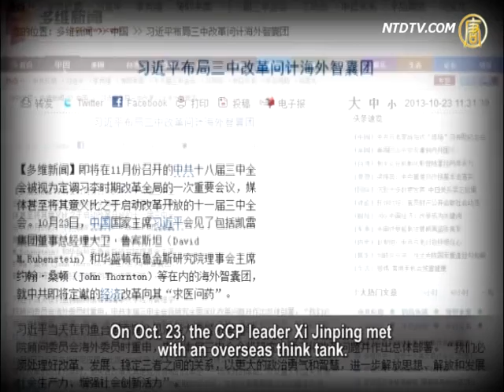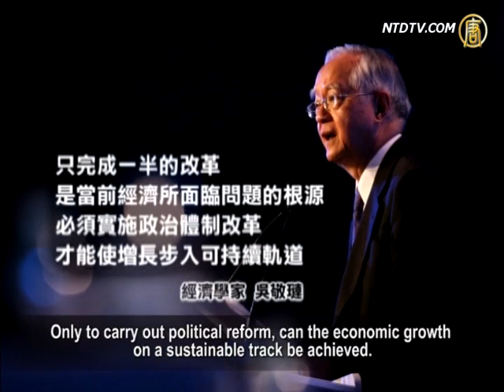Xi Jinping Consults Overseas Think Tank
The Chinese Communist Party's (CCP)
Third Plenary Session will be held soon.
The top leadership say the current reform like
biting on hard bones, is very tough.
They consulted experts from home and abroad.

What is the real direction for China?

Will the CCP internal reforms work?

The Third Plenary Session was scheduled in November.

The date has not been publicized yet.

For several months, the high-level leaders spoke on many
occasions, particularly at international meetings.
They vowed to fully deepen the reforms.

On Oct. 23, the CCP leader Xi Jinping met
with an overseas think tank.
Xi consulted experts about China's economic reform.

The experts include David Rubenstein, co-founder of the
Carlyle Group, a global private equity investment firm,
and John Thornton, Chairman of the Board of Trustees at
Brookings Institution in Washington D.C..

On the same day, Xi met with overseas members of
Tsinghua University School of Economics and
Management Committee in Diaoyutai State Guesthouse.

Xi emphasized the upcoming CCP conference will discuss
deepening reforms.

Xi says the current problem of reform needs to be resolved
is extremely tough, which like hard bones is hard to bite.
If they hesitate and are timid, not only can the CCP not
leap forward, but it will also ruin previous achievements.

Xie Tian, Professor at Aiken Business School, University
of South Carolina: "Each time the CCP faces crisis,
it always uses various means such as reform,
anti-corruption, political reform to escape the collaspe.
The CCP's evil nature has never changed.

All the so-called reforms or listening to other opinions or
consulting think tanks, is for one purpose.
That is to continue to maintain and strength its rule."

In the CCP history, since Deng Xiaoping initiated
reform in 1978, several economic reforms were carried out.
These reforms appeared while the CCP faced political crisis.

The Cultural Revolution has caused the economy to
almost collapse, so the first reform took place.
The crisis directly threatened the CCP's survival, so the
CCP launched household responsibility system at that time.

The second reform happened after Tiananmen Students
Protest in 1989, when the CCP faced the international sanctions.
Meanwhile, the Soviet Union and East European
Communist Party totally collapsed.
The CCP again encountered crisis of survival.

Deng Xiaoping had to launch "Southern Tour Speeches"
to implement the reform.

In 1998, two-third of state-owned companies
faced financial loss.
The CCP economy faces collapse. So the CCP restructured
state-owned companies.
Many workers were laid off, many state-owned assets
were seized by CCP leaders.
It seriously widened the gap of wealth.

What is the crisis that makes CCP vow to
deepen the reform?

Liu Yinquan, US-based Professor in Chinese history:
"China is facing complete crisis.
In areas like cultural, economy, political, and environmental,
the CCP is at the time before the entire crisis breaks out.
So the CCP panics."

Zhang Qingxi, Professor in Economics in Taiwan:
"The CCP is facing many problems.
It includes demolition causing resentment.
Many privileges caused poor income distribution.

Severe pollution and local government debts problems,
the financial problems are serious.
All caused by the government.
The central regime is in-led, then led by the local regime.
It didn't change politically, thus it bound not to be successful."

Recently, the CCP Premier Li Keqiang attended the
national workers unions meeting.
Li admitted in his report that China's economy is
facing a serious difficulty.
In the first two quarters, economic growth
continues to slow down.
Consumption, investment and
foreign trade are declining.
The central fiscal revenue showed
negative growth.

Chinese economist Wu Jinglian says that the reform is half
done which is the cause of current economic problems.
Only to carry out political reform, can the economic growth
on a sustainable track be achieved.

Gong Shengli, researcher at a Chinese financial think-tank:

"Regarding political reform, Xi Jinping went more backwards
than the Hu Jintao and Wen Jiabao era.
Regarding economic reform, its forced by the global economic
environment changes, Xi has to go ahead.
The two have obvious contradictions.

China didn't open up political reform, but the economic reform
opening up has reached its limit."

Now in China, many protests occur one after another.

the CCP is facing crisis of legitimacy.